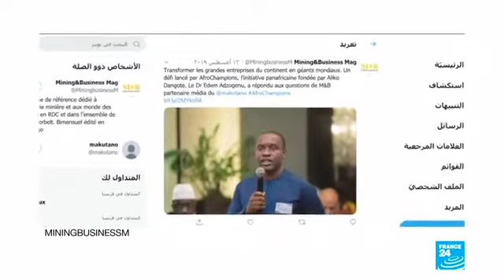L'affiche ! – France 24"Les artistes sont les meilleurs ambassadeurs du continent"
L'ancienne présidente @aguribfakim et la chanteuse @khadjanin étaient les invitées d'@AmobeMevegue pour discuter du "vivier de talents" qu'est l'Afrique